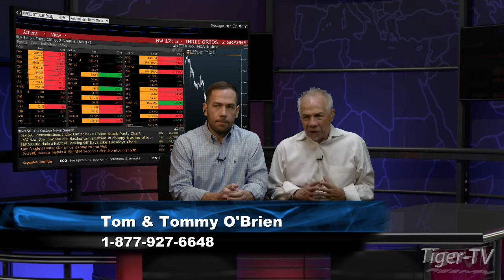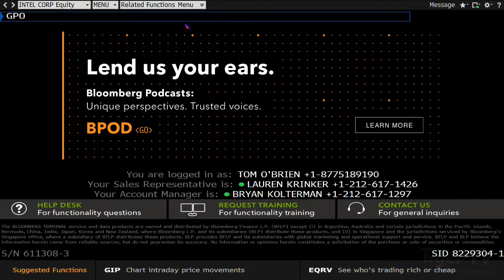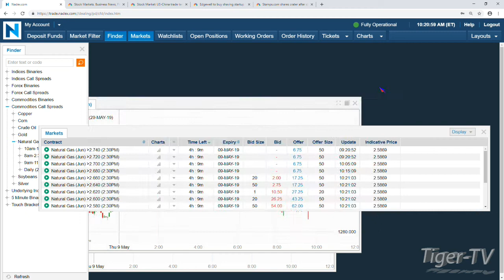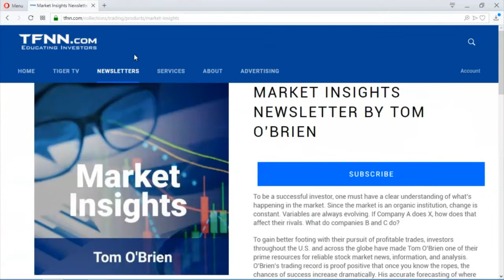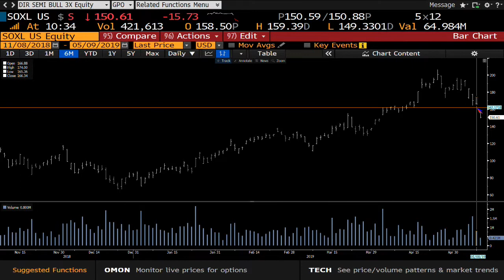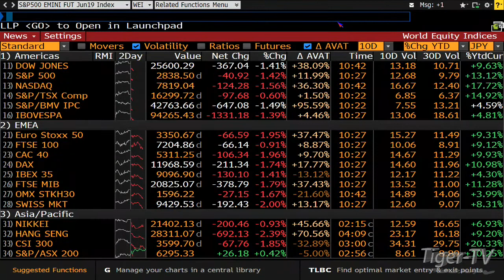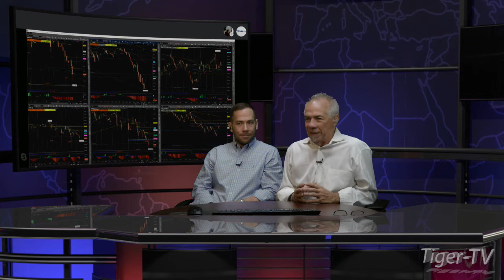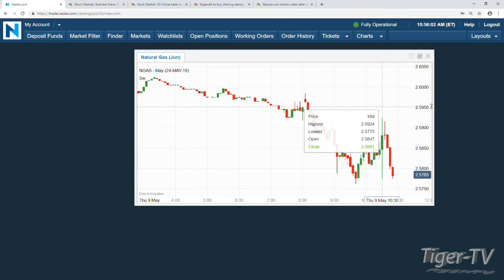May 9th, Bull-Bear Trading Hour on TFNN - 2019